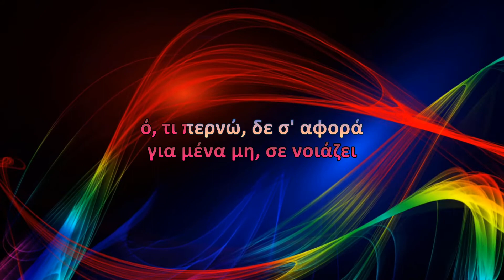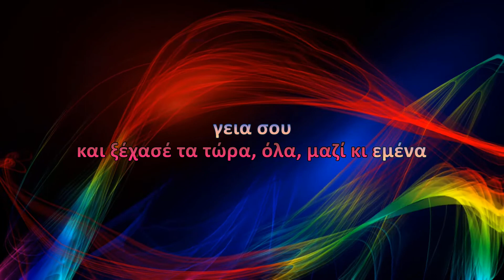Πέγκυ Ζήνα - Γεια σου (Karaoke)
Τραγούδι: Γεια σου
Άλμπουμ: Best of +
Καλλιτέχνης: Πέγκυ Ζήνα
Μουσική: Γιώργος Μουκίδης
Στίχοι: Γιώργος Μουκίδης

Στίχοι:
Είναι βαρύς, ο χωρισμός
και ξέρω τι, σημαίνει
δεν έχει χάδια, ούτε και φιλιά
άδειο σπίτι, άδειο στρώμα
κι άδεια αγκαλιά

Γεια σου, σου λέω τώρα
γεια σου, και πίνω στην υγειά σου
καλύτερα θα ζήσω, χωρίς εσένα
μέτρα, τι σου 'χω δώσει
μέτρα, τι έχεις νιώσει
και ξέχασέ τα τώρα, όλα, μαζί κι εμένα
γεια σου

Μη με ρωτάς, πως νιώθω εγώ
για μένα μη, σε νοιάζει
ό, τι περνώ, δε σ' αφορά
έχω κάνει, πάλι λάθος, άλλη μια φορά

γεια σου

γεια σου